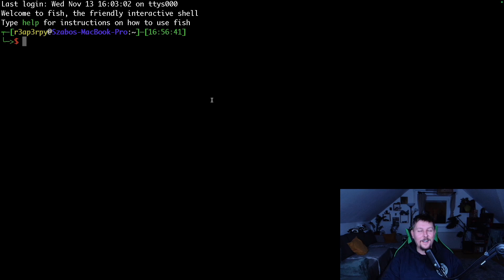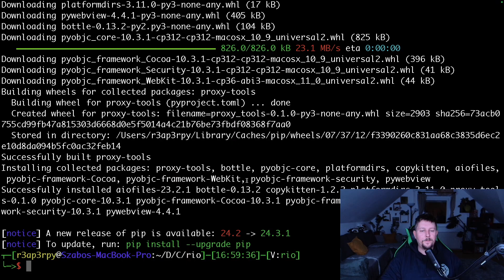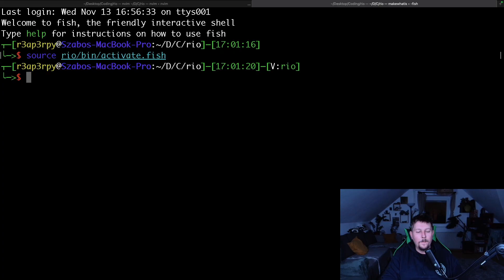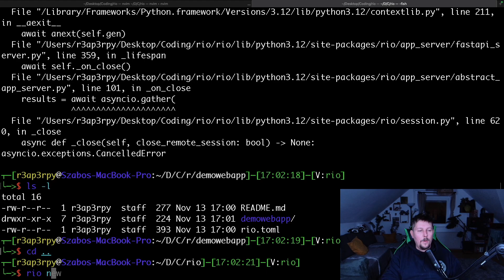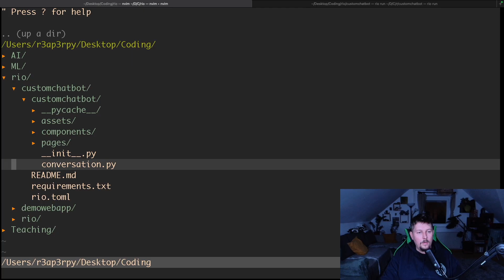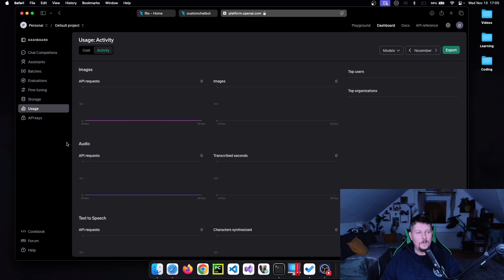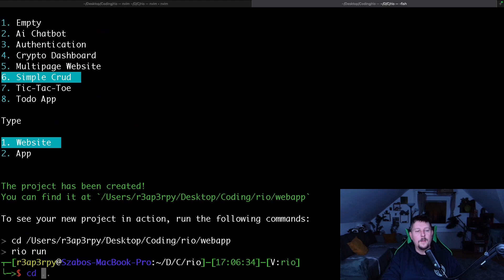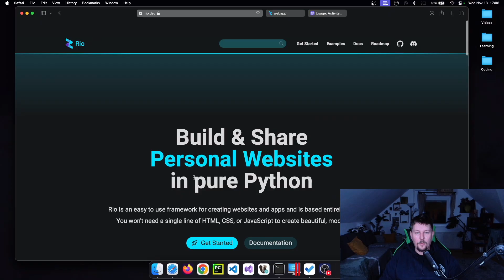Python - Rio ui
Let's learn about the rioui module of python.